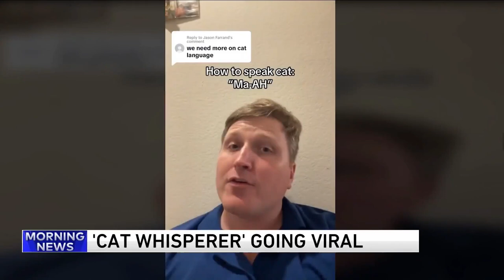'Cat Whisperer' Going Viral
Alec Newman Is Teaching People How to Speak Cat - his TikTok videos have accumulated millions of views!